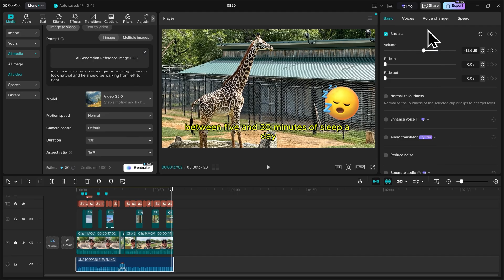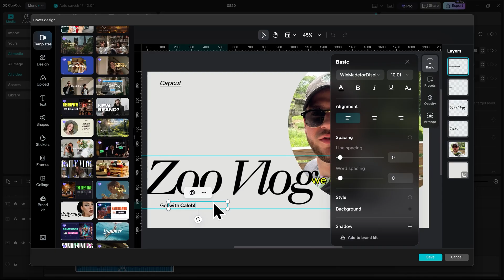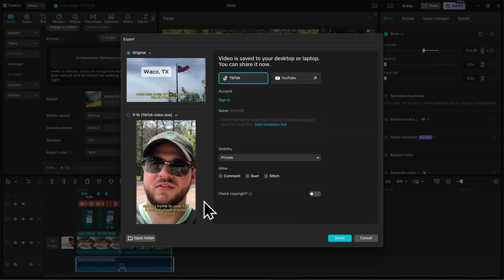How to Export Videos in CapCut (Step-by-Step Tutorial)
Learn how to export videos in CapCut with the best settings for resolution, bitrate, and format. This step-by-step guide also shows you how to design custom thumbnails directly in CapCut before publishing to YouTube or TikTok.